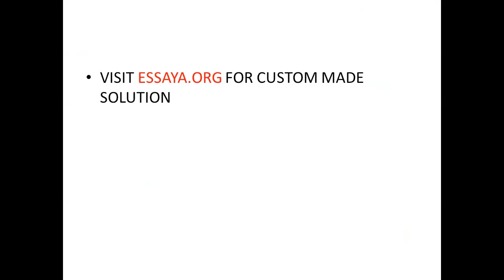Why do 'zombies suggest that materialism must be false What does he mean by this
Why do 'zombies suggest that materialism must be false'? What does he mean by this?  In Chapter 8 of our textbook David Chalmers (in 'The Hard Problem of Consciousness' page 384) discusses 'philosophical zombies'.